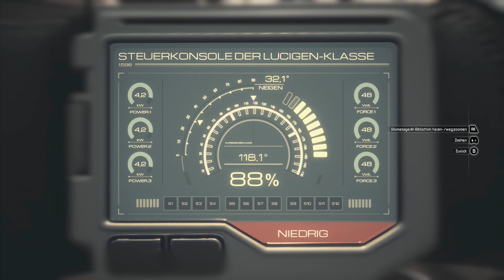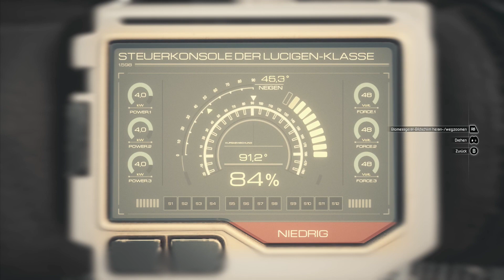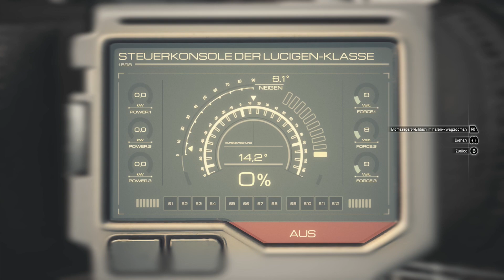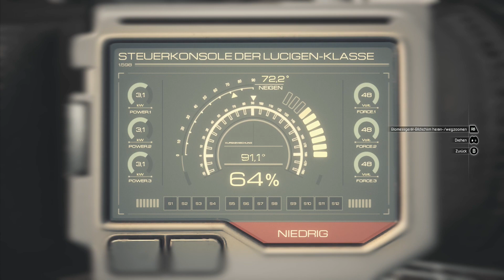Moons of Madness ★ #02 ★ Ausflug in den Marsstaub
Hey Leute, mit diesem Let's Play wage ich mich mal wieder in die Welt des Lovecraftian Horrors. In der Egoperspektive schlottern wir uns durch ein Forschungslabor auf dem Mars. Mal sehen, welches Grauen auf uns wartet ...

★★★ Infos zu Moons of Madness ★★★
Datum der Erstveröffentlichung: 22. Oktober 2019
Herausgeber: Funcom
Genre: Adventure, Survival Horror
Entwickler: Rock Pocket Games, Dreamloop Games
Plattformen: PlayStation 4, Xbox One, Microsoft Windows

★★★ Transparenz ★★★
Das Spiel wurde von mir selbst gekauft. Ich habe keinen kostenlosen Reviewcode erhalten.